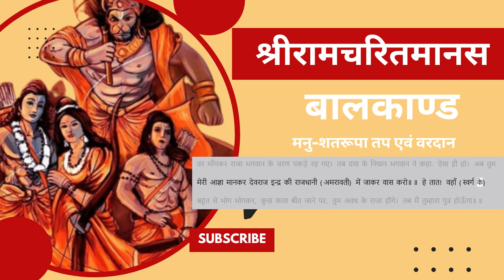रामचरितमानस बालकाण्ड - मनु-शतरूपा तप एवं वरदान